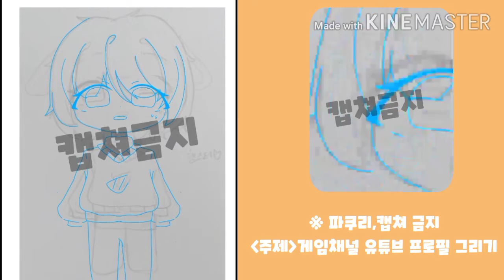[speed painting]게임채널 강하양 유튜브 프로필그리기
안녕하세요~! 종합게임러 겸 그림러인 은방울입니다!

제 영상은 무단으로 퍼가는 것, 무단 캡쳐, 파쿠리를

금하며 적발시 그에 맞는 처벌이 따르는 것을 알립니다.

매주 1~3개 영상이 올라오며 주로 그림 또는 게임영상이

올라옵니다.

○ 편집앱》 키네마스터
○ 사용한 그림앱 》이비스 페인트x

※게임채널안내

이 채널에 더이상 게임 및 그림영상을 같이 올리기엔 너무

혼잡하다고 판단하여 게임채널을 만들었습니다.

아시다시피 그곳 채널에선 게임 영상들을 올릴것이며

많은 시참 바랍니다!